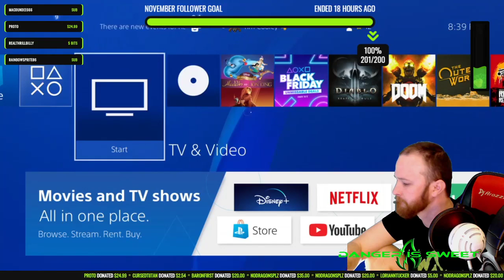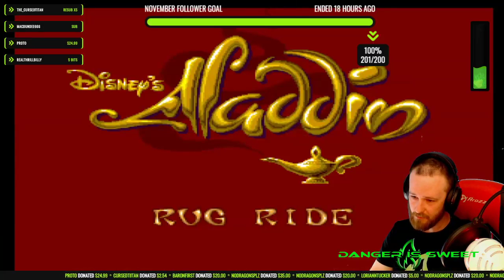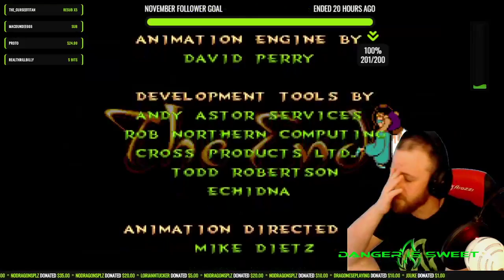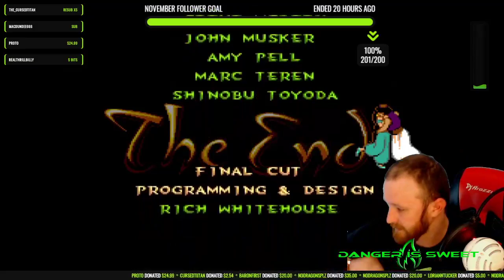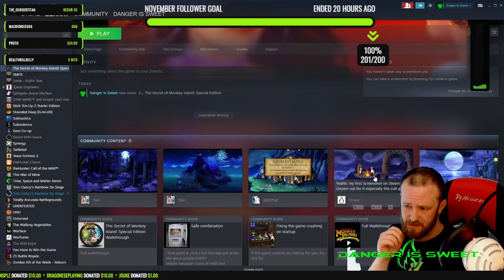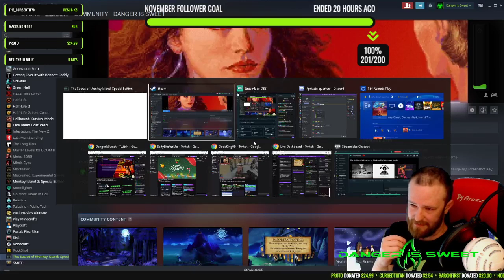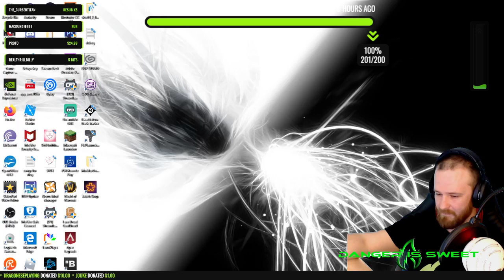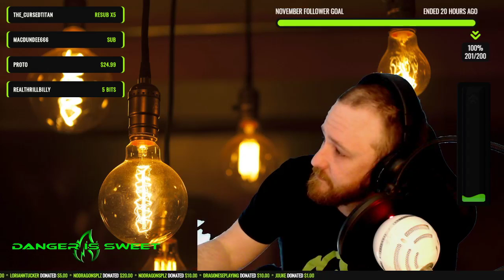😡Nostalgic Rage #2😡 🧞‍♂️Aladdin (full game)🧞‍♂️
full playthrough of Aladdin remastered on PS4